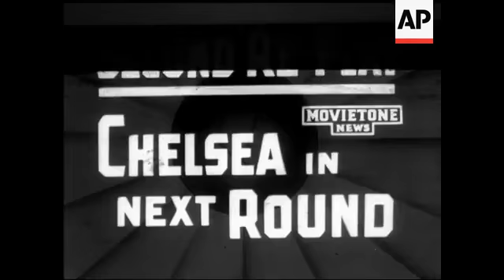RUGBY - GREAT BRITAIN v. NEW ZEALAND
(11 Oct 1951) (Rugby League)